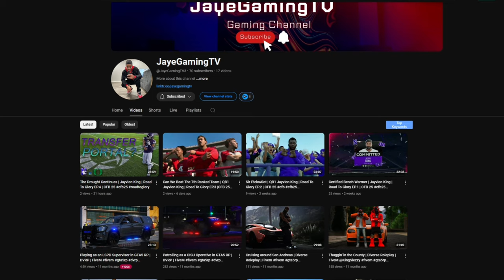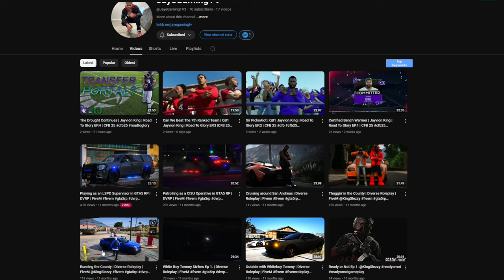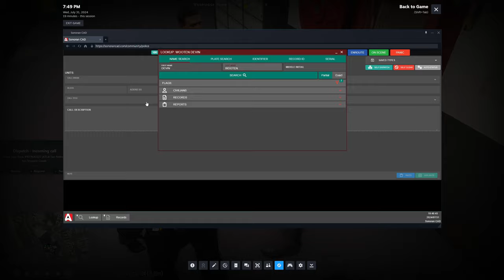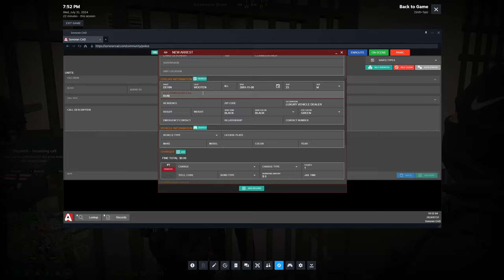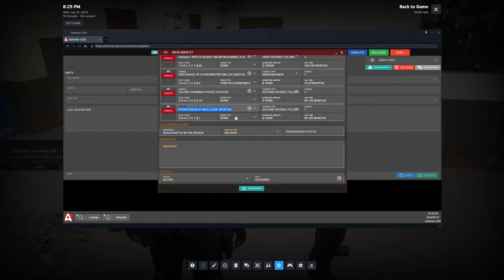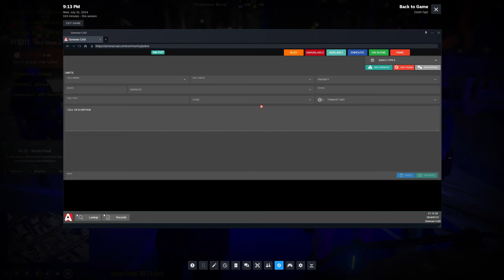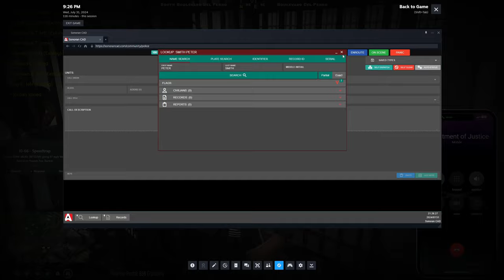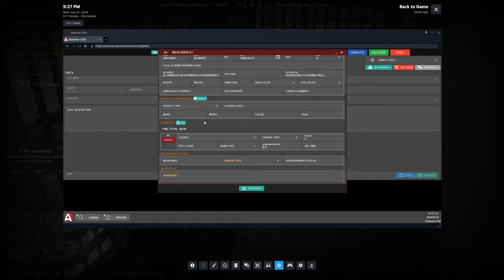I Popped Out On The MOST Dangerous Gangs in GTA 5 RP